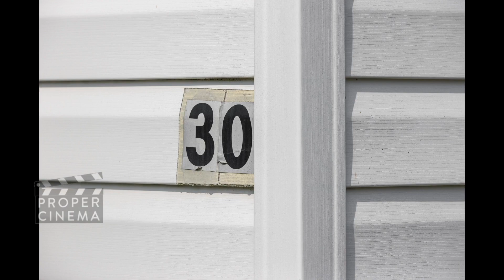The Greatest Real Estate Video we have ever done!!! 190 US 46 Columbia New Jersey...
2 BEDROOMS / 1 BATHROOM / 55+ COMMUNITY
THIS MOBILE HOME IS LOCATED NEAR THE DELAWARE RIVER WHICH OFFERS JET SKIING, FISHING, & BOATING. 5 MILES FROM PA. 24 MONTH MINIMUM LOT LEASE (PRICE TBD PER CREDIT CHECK).HOUSE TYPE WINDOWS AND DOORS, GRANITE COUNTERTOPS, SS APPLIANCES, PORCELAIN BATHROOM, STORAGE SHED. 55+ COMMUNITY. LOT LEASE INCLUDES SEWER, WATER, AND 2 PARKING SPACES. NO PETS. UTILITIES AND YARD MAINTENANCE NOT INCLUDED. SHUTTLE AVAILABLE FOR DR VISITS. CLOSE TO POCONOS & CASINO. GUEST PARKING AVAILABLE. $500 APPLICATION FEE PER PERSON.